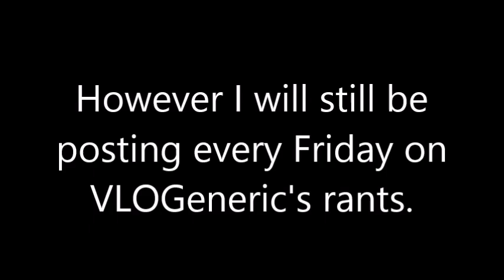Update and Hiatus video Juniorgeneric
Sorry about this, but once the Hey Scotty thing is resolved I have a bunch to post.